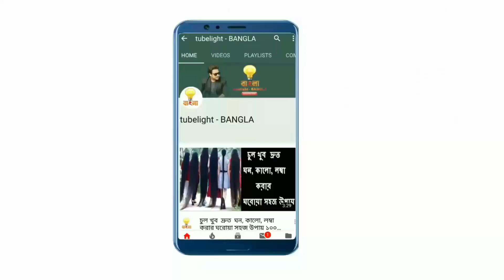মিথিলাকে ভুলতে চাইছেন সৃজিত | Srijit Mithila Latest News | Srijit Mukherjee | Rafiath Rashid Mithila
সৃজিত বললেন, “আফ্রিকা শুধু করোনা মুক্ত নয়। আমরা যে জঙ্গলে শুট করছি সেখানে বন্য প্রাণী আর আমাদের ইউনিট ছাড়া আর কিছুই নেই। তাই আফ্রিকা শুধু করোনা নয়, প্যানিক মুক্ত। দারুন কাজ হচ্ছে আমাদের।’’ আত্মবিশ্বাস সৃজিতের গলায়। কিন্তু মিথিলার যে আফ্রিকা পৌঁছনোর কথা ছিল? “হ্যাঁ, মিথিলাকে মিস করছি খুব। করোনার জন্য ও আসতে পারছে না। এটা বাজে ব্যাপার। একসঙ্গে সময় কাটাব ভেবেছিলাম। ও ভিসা পাবে না এখন সামনের কয়েকদিন…কী আর করব” নরম গলায় বললেন সৃজিত।

“Africa is not just corona-free,” said srijit. The forest we are shooting in is nothing but wild animals and our units. So Africa is not just corona, panic free. Great work is ours. " But Mithila was supposed to reach Africa? "Yes, I miss Mithila very much. He can't come for Corona. This is a bad thing. I thought I'd spend time together. He will not get a visa for the next few days ... what else will I do? "